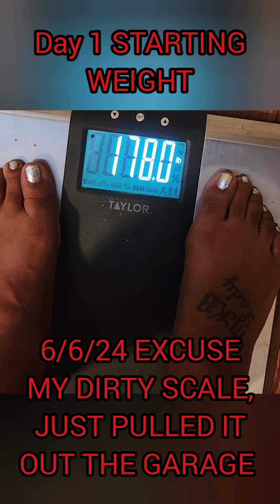SATURDAY OOTN, 2 DAY'S ON DIET, GOING PRETTY GOOD 👍👍 + OUT 2 DINNER & CHOOSING THE RIGHT FOOD!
THANK'S 4 WATCHING, HAVE A WONDERFUL & BLESSED WEEKEND!
xoxo MKBLADY 🥰🥰